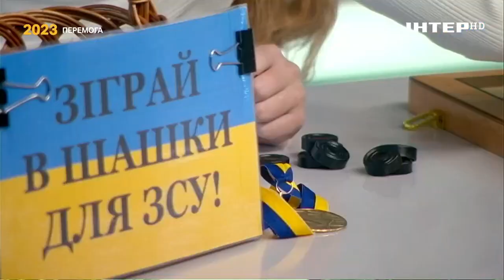Тетяна та Лариса Портянко про благодійні ігри у шашки для ЗСУ